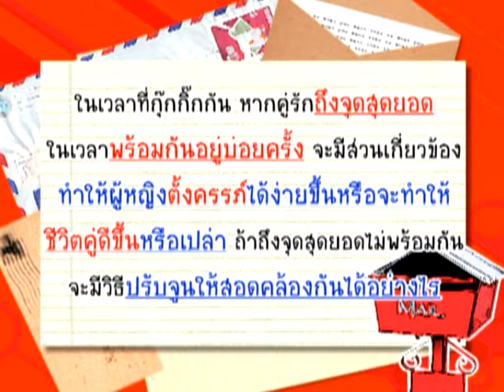ถึงพร้อมกัน จะตั้งครรภ์ง่าย? - ชูรักชูรส ep 386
ถึงพร้อมกัน จะตั้งครรภ์ง่าย?
ช่วงติวรักเต็มร้อย : พบกับ พญ.ชัญวลี ศรีสุโข สูตินรีแพทย์

รายการ ชูรัก ชูรส ตอนที่ 386 ออกอากาศ วันพฤหัสบดีที่ 1 มกราคม 2552